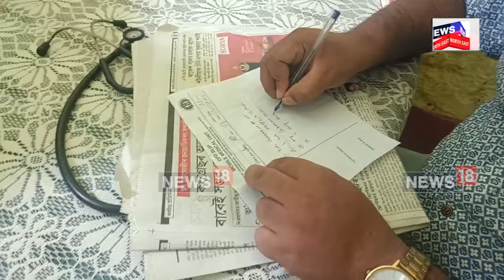Rangia News | বিশ্ব ফাৰ্মাচিষ্ট দিৱস উপলক্ষে ৰঙিয়াত বিনামূলীয়া চিকিৎসা শিবিৰ N18V